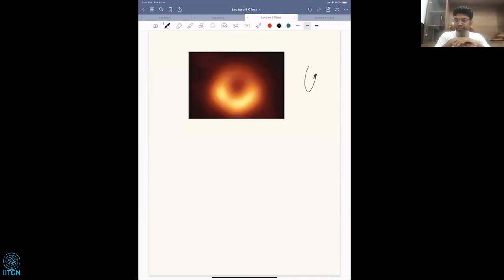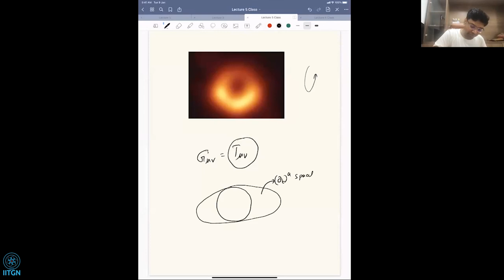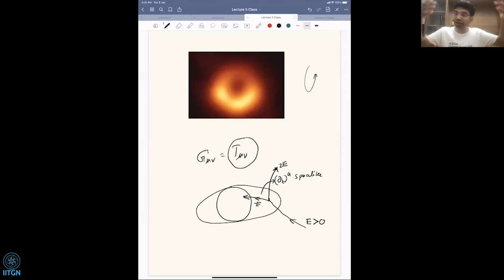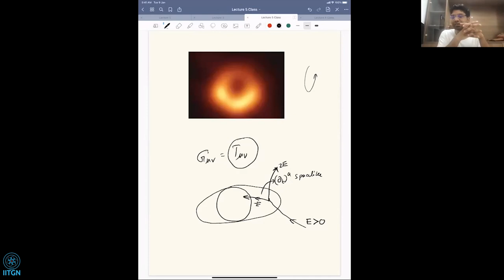Classical Black Hole | Prof Sudipta Sarkar | Lecture 05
Course Objective: The course will cover aspects of classical black hole physics, the lectures are expected to provide an introduction to the properties of classical black hole solutions in general relativity and the construction of black hole shadow.

A tentative description of topics are:

The Einstein field equation, Spherically symmetric asymptotically flat vacuum solution, The Schwarzschild Geometry, Eddington-Finkelstein, and Kruskal–Szekeres coordinates.

Timelike geodesics of Schwarzschild Geometry. Effective potential and nature of timelike obits. Null geodesics, Photon Sphere, and shadow of Schwarzschild black hole.

Introduction to Kerr solution. Dragging of Inertial Frames & ZAMO, Ergosphere, and the event horizon, Shadow of Kerr black hole.

References:

(1) Sean Carrol, Lectures notes on general relativity (gr-qc/9712019)
(2) Eric Poisson, A Relativist’s Toolkit (Cambridge University Press)
(3) Subrahmanyan Chandrasekhar, The Mathematical Theory of Black Holes (Clarendon Press)
(4) P.K. Townsend, Black Holes (gr-qc/9707012)

Prerequisites:

Basic understanding of differential geometry concepts like the notion of covariant derivative, parallel transport and geodesic equation etc. Introductory general relativity.